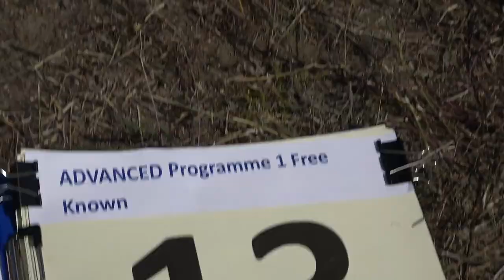13 Daroczi LORAND P1 FreeKnown